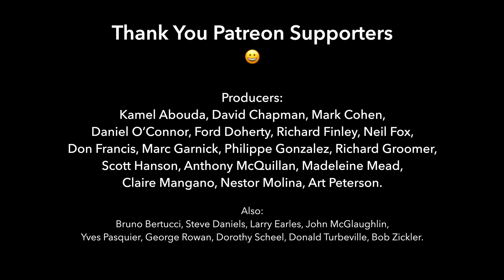Six Variations on Folies d'Espagne, Op.45 by Mauro Giuliani & Lesson for Classical Guitar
VI Variations sur les Folies d'Espagne, Op.45 by Mauro Giuliani (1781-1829).

Bradford Werner plays VI Variations sur les Folies d'Espagne, Op.45 by Mauro Giuliani (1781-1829) and Lesson for Classical Guitar. Includes both a Notation-Only Edition and a TAB Edition. Late-Intermediate to Advanced depending on your tempo (Approximately Grade 7-Up). See lesson video for more info on the level. Left Hand Fingering. This is a PDF download.

VI Variations sur les Folies d'Espagne, Op.45 (6 Variations on the theme of Folies d'Espagne) by Mauro Giuliani (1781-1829). This is a great work that I've used many times to transition intermediate students into the advanced level. It's not Giuliani's most ambitious set of variations by any means. As long as intermediate students have their technique of scales, arpeggios, barre, slurs, and stretch are under control it's an accessible work. That said, in the hands of a professional it can be taken well into the advanced level with higher tempos.

The folies d’Espagne or folias is a famous theme mainly presented as a chord progression, probably of Iberian origin. From the Renaissance to today it has become a popular theme for variations. Baroque guitarists and lutenists used the theme regularly as did major composers such as Handel, Corelli, Vivaldi, and Boccherini. Guitarists, such Sor in his Op.15, love the theme for its simplicity and how it lends itself to a variety of textures from arpeggios to melodic embellishment. The theme is also known as La Folía, or Follies of Portugal, folies du Portugal or folies d'Espagne, La Follia, and Folias. You can read the wiki on folios

★ Special Thanks to these amazing Patreon Producers: Kamel Abouda, David Chapman, Mark Cohen, Daniel O’Connor, Ford Doherty, Richard Finley, Neil Fox, Don Francis, Marc Garnick, Philippe Gonzalez, Richard Groomer, Scott Hanson, Anthony McQuillan, Madeleine Mead, Claire Mangano, Nestor Molina, Art Peterson.